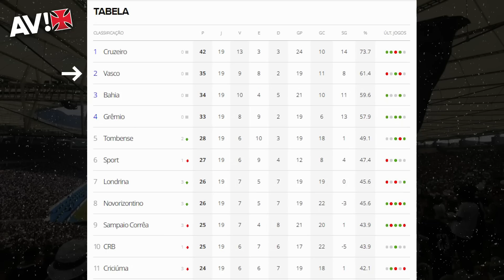OLHO NO MERCADO! MESMO COM PUNIÇÃO DA FIFA E AINDA SEM SAF, VASCO QUER CONTRATAR PRA SÉRIE B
Benefícios da casa de apostas Bet7k:
Bônus de 100% no primeiro depósito, ou seja, o dobro de crédito
Saque rápido via pix
Jogos ao vivo
Cassino ao vivo

Os problemas extra-campo no Vasco ainda atrapalham o time na Série B. O clube não tem como investir em reforços de peso e a situação da SAF virou novela jurídica. Time ainda tem dúvidas e técnico Maurício Souza segue pressionado. Confira as informações sobre Mercado da Bola e as possibilidades do Vasco buscar reforços. Confira!

ASSOCIA VASCO!